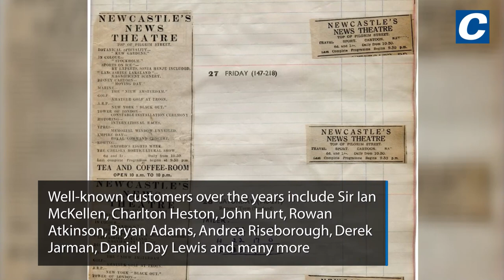Historic Newcastle city-centre cafe to reopen after two years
Newcastle cafes come and go, but one long-standing city-centre favourite dates from before the outbreak of World War II.

The historic and much-loved Tyneside Coffee Rooms in the Tyneside Cinema is set to re-open for the first time since the pandemic.

Since opening in 1938, the Coffee Rooms at the Pilgrim Street cinema has been a local institution. Tyneside Cinema founder, Dixon Scott, originally planned to let out the space as offices, but couldn’t find a willing tenant at the relatively high rate of £150 a year.

Historic Newcastle city-centre cafe to open for the first time in two years